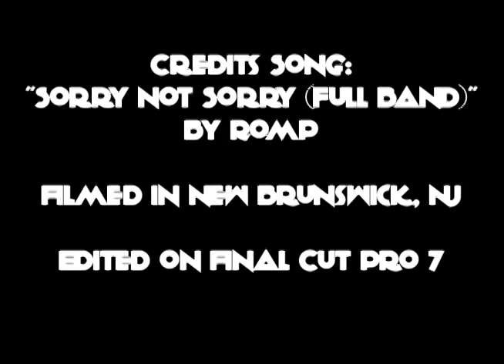Frosted Green Interviews Presents: ROMP